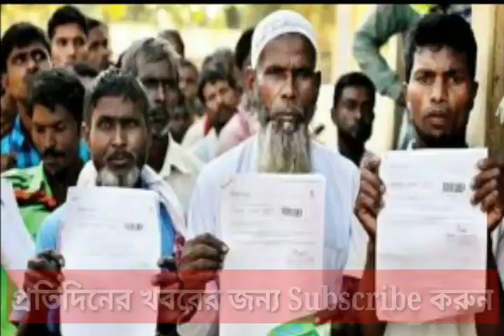সুপ্রিম কোর্ট হইতে এন আর সি র গুরুত্বপূর্ণ খবর | Today Supreme court News on NRC